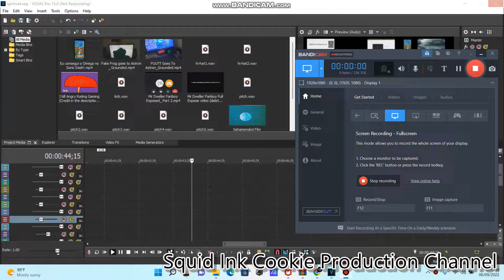NOT RESPONDING HOW DARE YOU!!!!!!!!!!!!!! [sfc]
NOT RESPONDING SUCKS